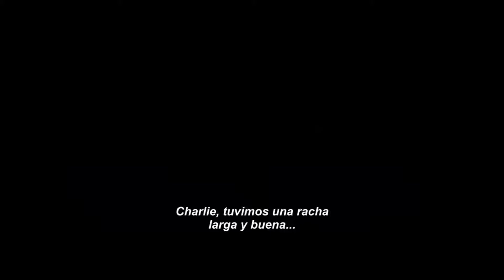THE SISTERS BROTHER : Tráiler 2019 Subtitulado en español.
Estados Unidos : 21 Septiembre 2018
Fecha de estreno inicial : 2 de septiembre de 2018
Título original : The Sisters Brothers (Les Frères Sisters)
País : Francia
Género : Western | Siglo XIX
7,0  / 1.665 votos
Premios :
2018: Festival de Venecia: Mejor director
2018: Premios César: Mejor director, fotografía, sonido y diseño de prod. 9 nom.
2018: Satellite Awards: Nominada a Mejor banda sonora